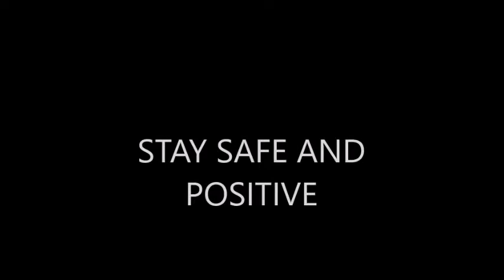Just Dance: A Little Less Conversation (Junkie XL Radio Edit Remix) [Instrumental]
Credit goes out to everybody who made this video and this song possible and rct1234fanBE who recorded the original video